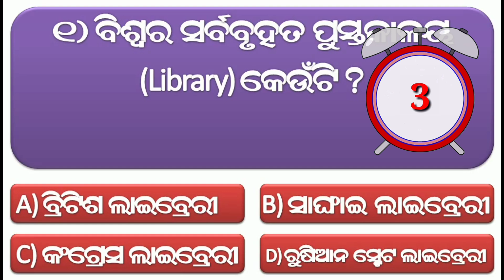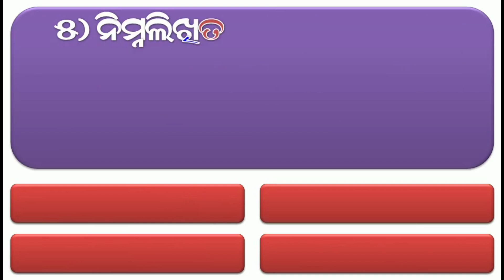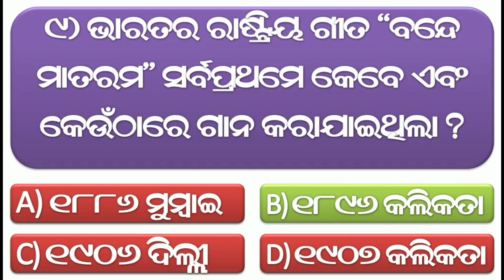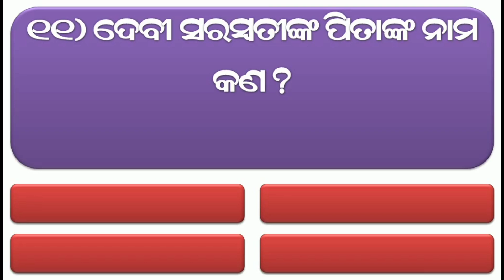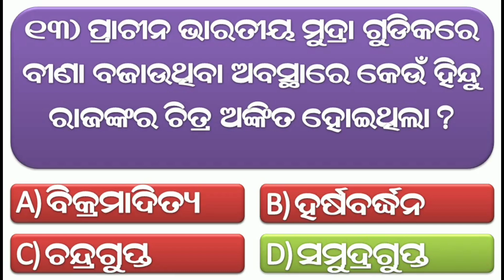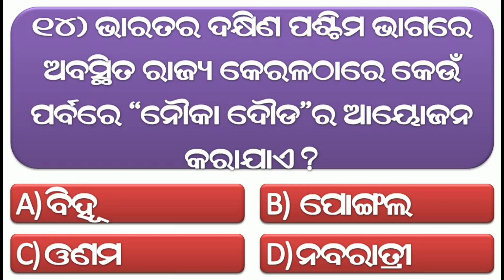Odia Dhaga Dhamali Question Answer || Odia Funny Questions || Odia Dhaga Dhamali Prashn/Odia Riddles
About this Video:- ଏହି ଭିଡ଼ିଓ ରେ ୧୫ଟି ସାଧାରଣ ଜ୍ଞାନ ପ୍ରଶ୍ନ ଏବଂ ଉତ୍ତର ରହିଅଛି !

odia quiz
odia riddle
odia dhaga katha
odia gk
 odia paheli
odia khati
odia riddles